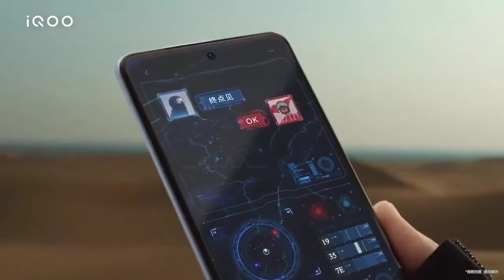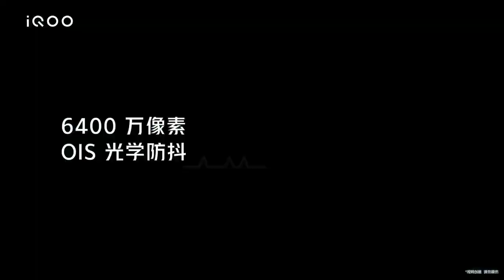Iqoo Neo 6 India Launch Date || Specifications || Price and Everything you will konw here.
Hello Everyone.

Is video ke under maine baat kiya hai Iqoo Neo 6 Smartphone k bare me.